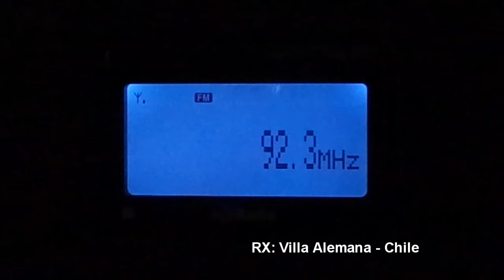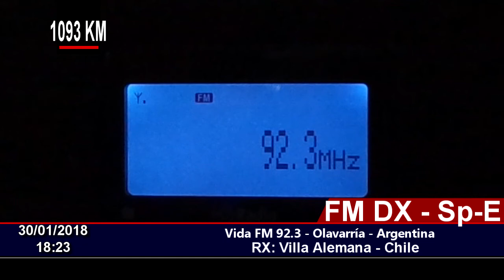FM DX - Compacto FM 92.3 (Vida 97.9 Rosario) - Olavarria - Argentina - En Chile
30/01/2018 18:23
Station ID: Radio Compacto FM 92.3 (Vida 97.9 Rosario), Olavarria , ARGENTINA.
QTH: Villa Alemana - Chile FF46HW
RX: Sony XDR-S10HDIP
Antenna: Log Yagi Performance 7 elements.